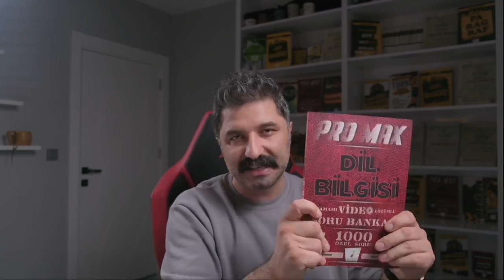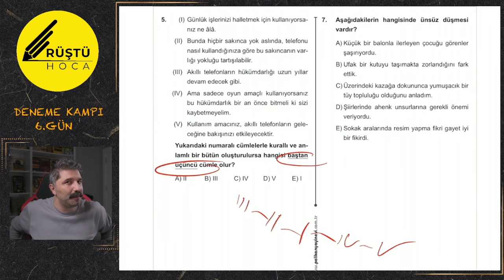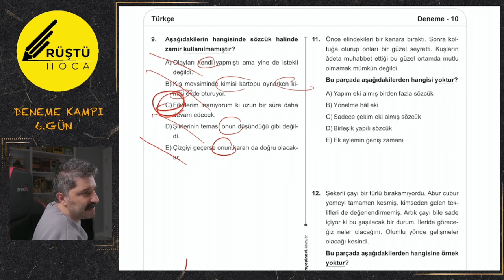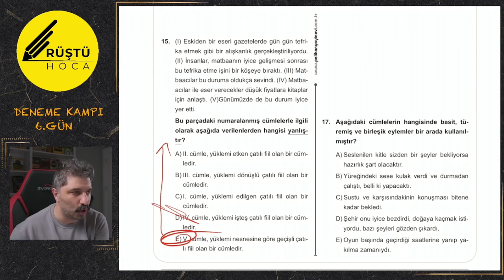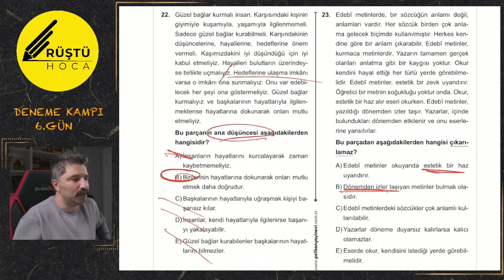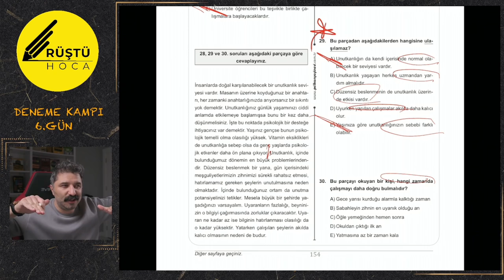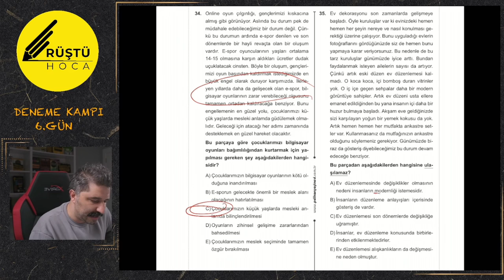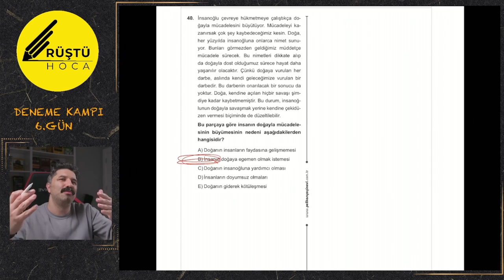DENEME KAMPI | 6.Gün | RÜŞTÜ HOCA